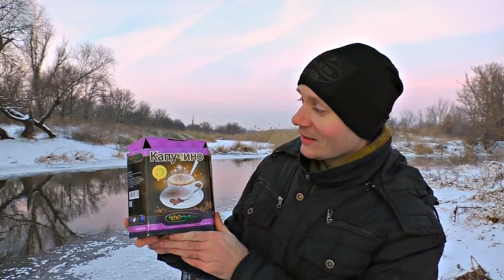✅Обзор и тестирование ФЕЙЕРВЕРКОВ и прочей ПИРОТЕХНИКИ